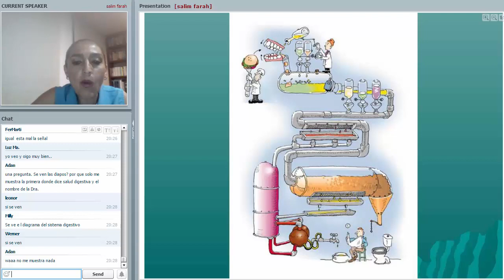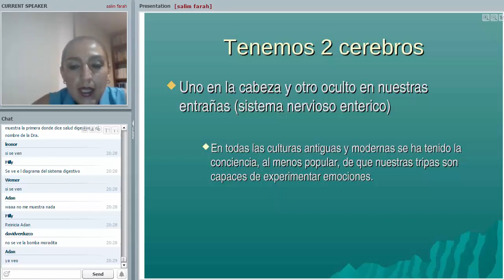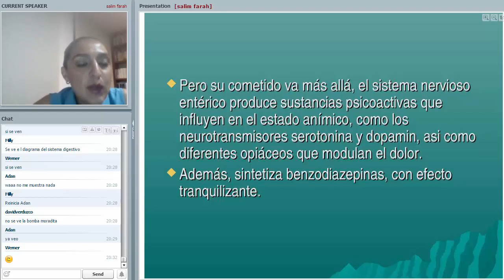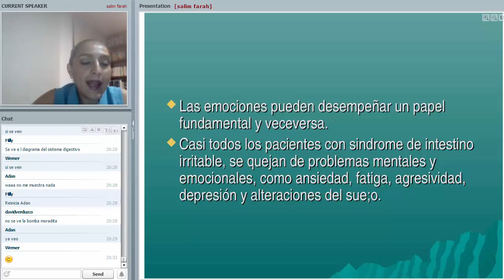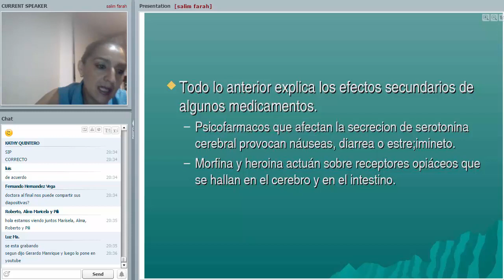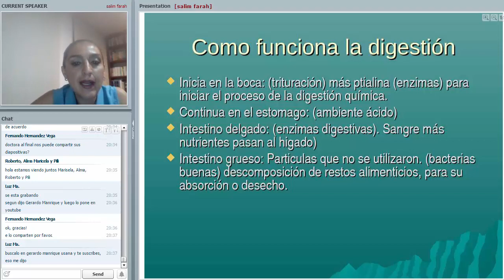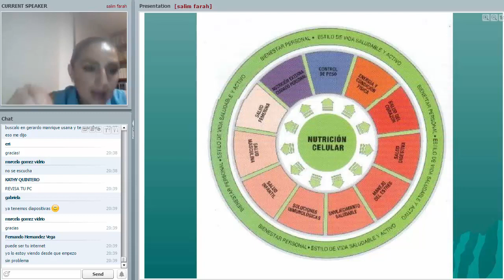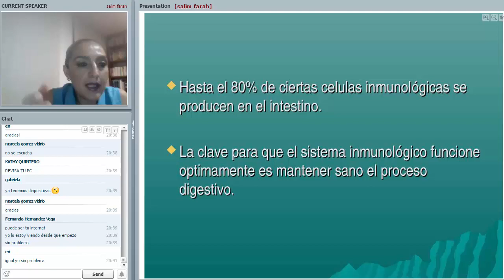Salud Digestiva - Dra Ma. Del Rocío Nuñez Serafín - Parte 2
Para cualquier duda con relación al video puedes contactarme o dejar aquí un comentario.